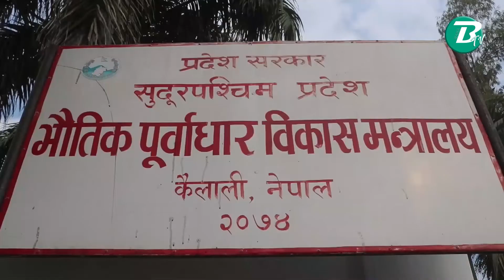सुदुरपश्चिम प्रदेश सरकारले हालसम्म सबै खाले गरि ३ सय ३५ किलोमिटर सडक निर्माण गरेको छ ।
फेसबुकमार्फत हामीसँग जोडिनका लागि तलको लिंकमा गएर पेजलाई लाइक गर्नुहोस् ।